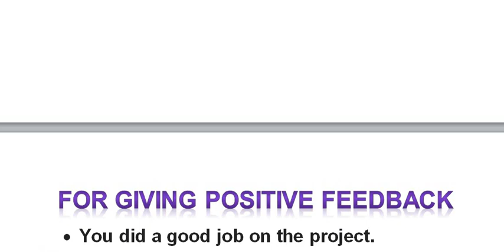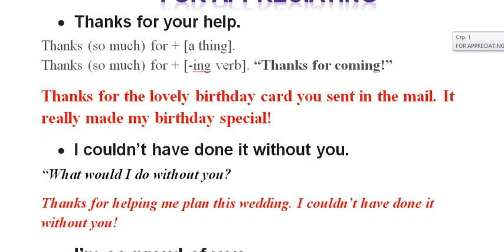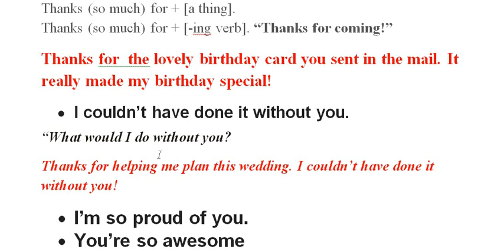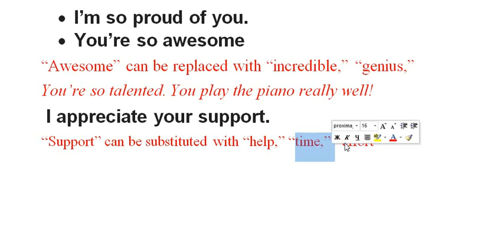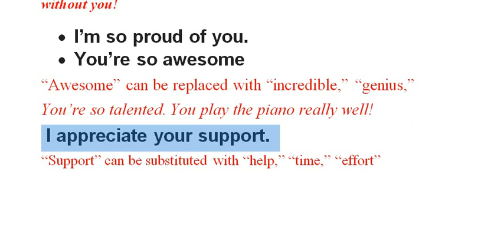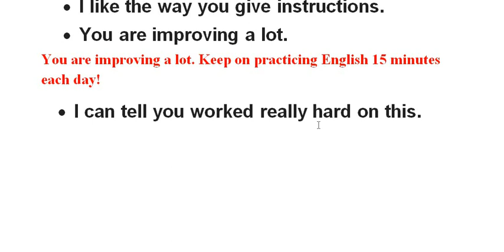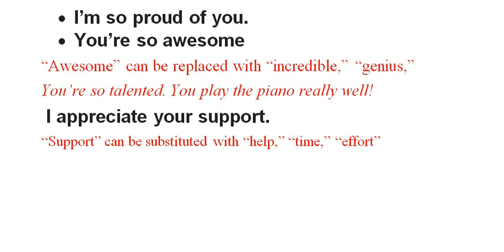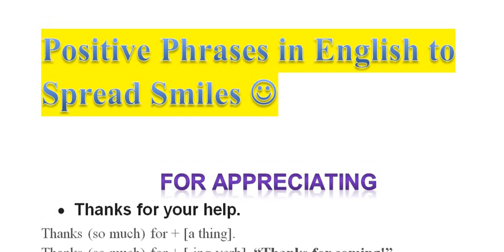USEFUL PHRASES🇬🇧Անգլերենի ուսուցում23 English lessons23 անգլերեն դասընթացներ23angleren das@ntacner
Անգլերենի ուսուցում23 English lessons23 անգլերեն դասընթացներ23 angleren das@ntacner23  Useful phrases